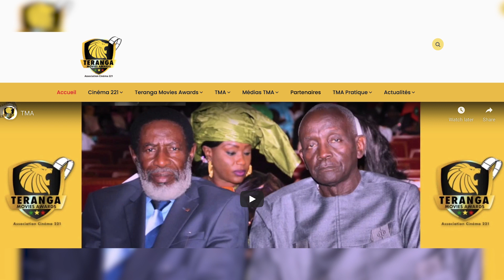La place du Cinéma au Sénégal - Interview Fatou Jupiter Touré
Comment devenir Acteur / Actrice de cinéma au Sénégal? Quelle est la place de l'industrie du cinéma dans le pays? Comment trouver des Castings au Sénégal? L' actrice et productrice sénégalaise Fatou Jupiter Touré nous partage son parcours, son savoir et ses conseils pour démarrer un carrière cinématographique au Sénégal.

🎥 Prends tes rêves au sérieux! Inscris-toi à mon Cours en Ligne et deviens acteur / actrice professionnel/le
👉 Découvre mes recommandations concernant matériel, livres et maquillage pour Acteurs sur Amazon

Bisous Bisous
Designs created with You Doodle
Animation from Pixabay
Montage by Fabien Lemoine